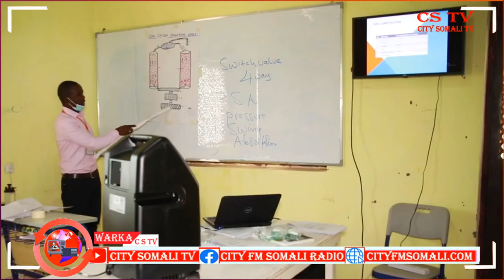WAFDI KASOCDA Q.M OO GAARAY MAGAALADA DHUUSAMAREEB EE GALMUDUG BY ZEKI LOVE